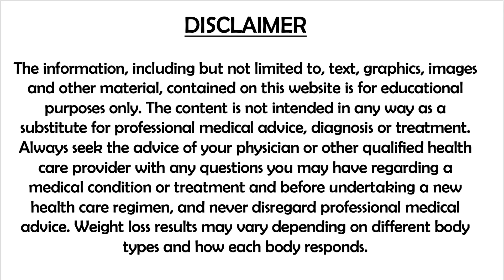LOSE 10KG IN 1 MONTH WEIGHTLOSS DRINK| தொப்பையை கரைக்க செலவே இல்லாத இந்த ஒரு பொருள் போதும்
10kg உடல் எடை, தொப்பையை கரைக்கும் AYURVEDIC DRINK

Ayurvedic Most Popular Weightloss drink which helps immensely for 5-15kg Weight loss. When taken as breakfast drink, it helps to stabilise blood sugar levels and provides with huge energy throughout the day. BEST PERMANENT WEIGHT LOSS and this is an amazing item which helps in getting BEST WEIGHT LOSS RESULTS. Like all other ONE STOP MAGIC DRINKS, this drink will also be another MAGIC WEIGHT LOSS DRINK. Do try and let me know friends!Do try out and see the results for yourself!!!